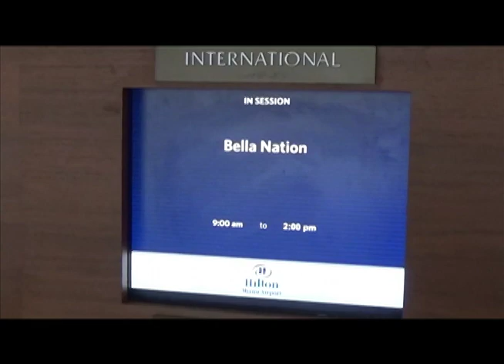Kahra - Look At Her (Official Music Video)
Even been behind the scenes to a beauty pageant? Now is your chance!

Official Song for US Nation Pageants
Grand IndieWise Convention FINALIST for Best Music Video

Look At Her (US Nation Beauty Queen) music video performed by Kahra & the Miss US Nation Family Bella Nation
Filmed & edited by Karamark Publishing (C)2016
Music Production by Giuseppe D
Dresses by Bella Fashion Designs

Follow the girls from rehearsal, to makeup, to the competition, to the crowning moment & finally red carpet kisses! Featuring LIVE footage of Kahra performing "Look At Her" with the pageant competitors choreographed dance

"Encouraging women everywhere to pursue their dreams" - Miss US Nation 2016